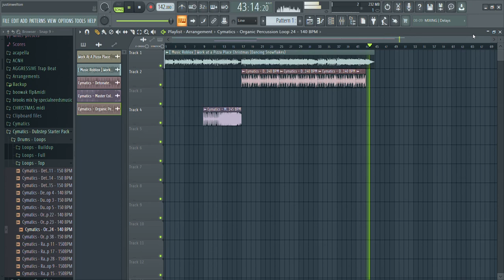Work at a Pizza Place Christmas (Dancing Snowflakes) (FL Studio 20 remake)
feedback plz